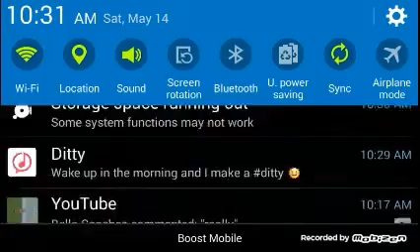Minecraft: Best Team Ever?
Today I Will Be Playing Some Lifeboat Teams. Did not understand that
..ok.

tOdaY i WiLl bE plAyiNg somE liFeboat TeamS. I Hope You Understanded.